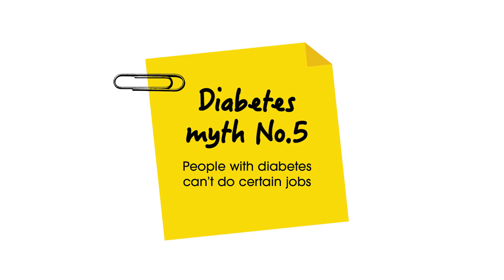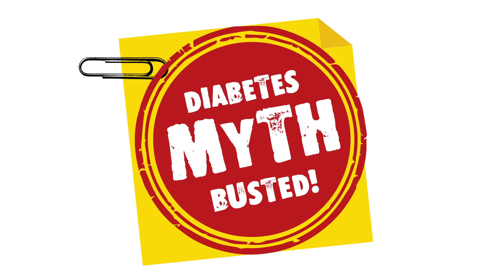Diabetes Myth 5: People with diabetes can’t do certain jobs.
Some decades ago, there were many restrictions on the careers that people with diabetes could have. But times have changed, and so has diabetes management.

The last of Diabetes Victoria’s myth-busting videos – Joe explains that people with diabetes can work in almost any job they like. bustamyth.